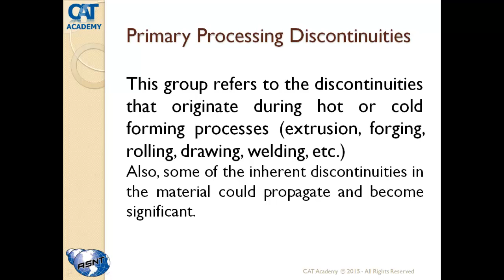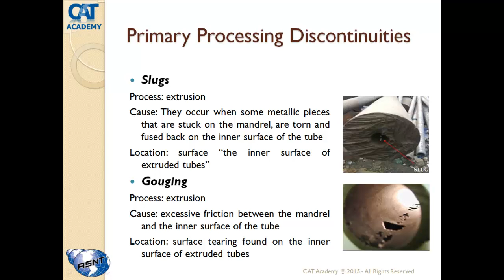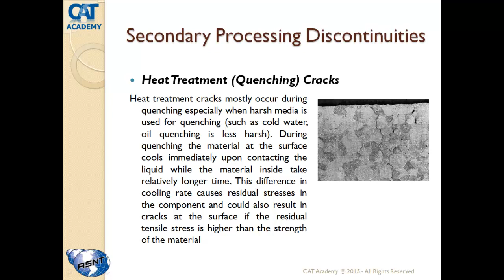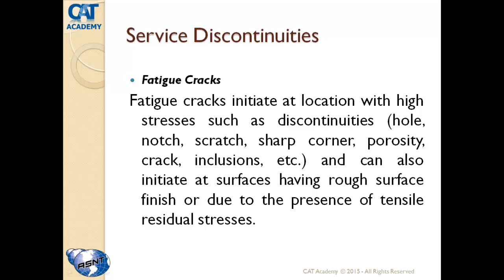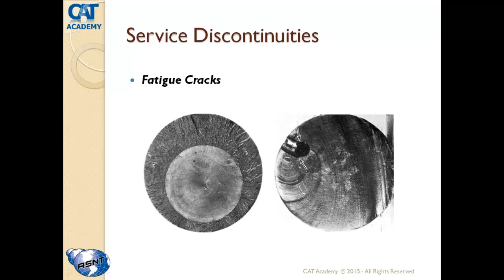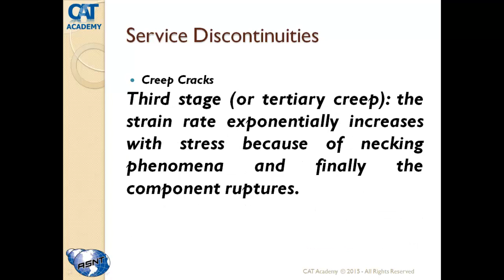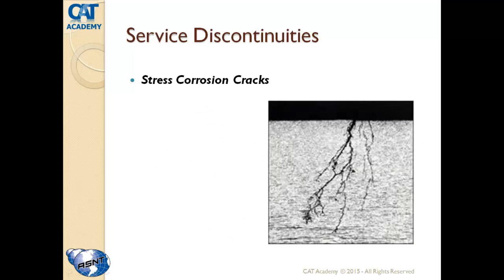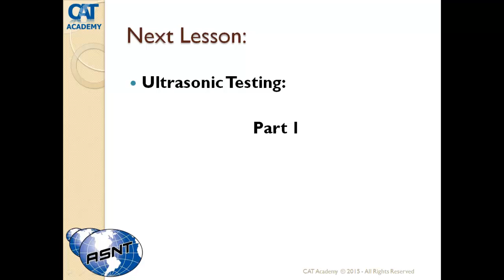Lesson 3: Fabrication & Discontinuities - Part 2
Non-Destructive Testing - NDT

Lesson 3:
Quick revision & quiz
Primary processing discontinuities
Secondary processing discontinuities
Service discontinuities

CAT ACADEMY FOR ENGINEERING TRAINING
No. 1 Academy in Practical Training
Alexandria, Egypt